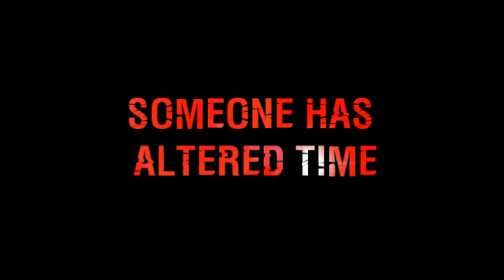Dark Parallel - Joshua Files by MG Harris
One boy. One deadly prophecy. One heart-stopping adventure. This is how the world will end: on 22 December, an electromagnetic pulse will blast through the atmosphere. Technology will fail. Civilization will fall apart. The key to survival lies in a secret Mayan book, protected by Josh and an ancient society. But someone has altered time. To put it back on track, Josh must unravel history itself and face the dangers of a dark, parallel reality. The fourth book in the internationally bestselling sequence.